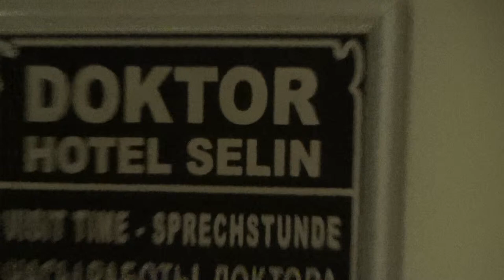Türkei Colakli Side Hotel LTI Kamelya World Selin Resort & Spa Doktor 24 Stunden